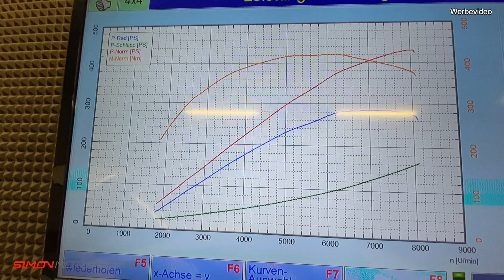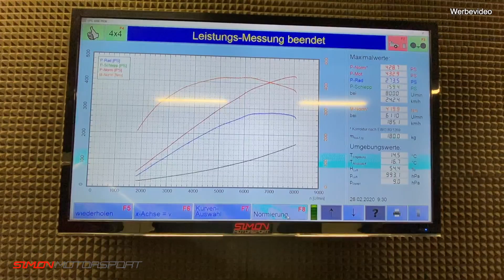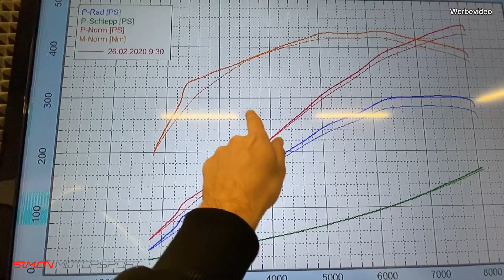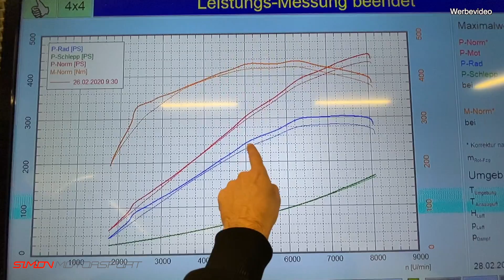Simon Motorsport - Audi R8 V8 Leistungssteigerung und Abgasanlage | SimonMotorSport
Unsere Uploads-Zeiten sind Montag & Freitag immer um 11:00 Uhr!

Damit Filmen wir:

*Mikrofon Hauptkamera
*Mikrofon Sekundär Kamera
*VLOG Kamera
*Action Kamera

Euer Kontakt zu uns:

Deutschland
41836 Hückelhoven
Rheinstr. 5

[Werbevideo]